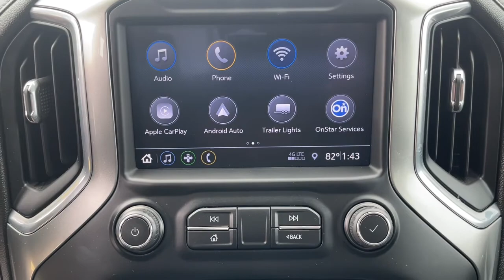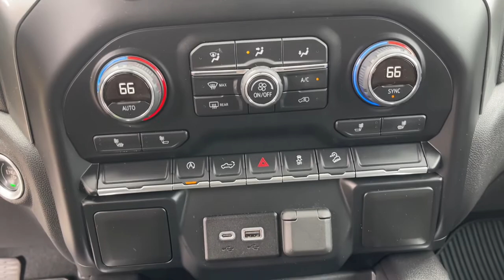2019 Chevrolet Silverado 1500 Wilmington, Myrtle Beach, North Myrtle Beach, Conway, Lumberton SC 166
Summit White Used 2019 Chevrolet Silverado 1500 available in Wilmington, South Carolina at Jud Kuhn Chevrolet. Servicing the Myrtle Beach, North Myrtle Beach, Conway, Lumberton, SC area.
2019 Chevrolet Silverado 1500 RST - Stock#: 16681LA - VIN#: 3GCUYEED7KG228059

8-Speed Automatic 4WD Black Cloth. Summit White 2019 Chevrolet Silverado 1500 RST 4WDbrbrAsk about Jud Kuhns exclusive Lifetime Powertrain Limited Warranty Interior & Exterior Defense Key Replacement Free Lifetime Tire Rotations Free Car Wash Free Courtesy Shuttle Service $500 Additional Trade-In Appraisal Jud Kuhns Best Value Guarantee and Jud Kuhns Bird Dog Club. Restrictions and limitations apply and lifetime powertrain limited warranty does not apply to European makes exotics or business customers. All-Star Edition (Heavy-Duty Rear Locking Differential) Bed Protection Package (Chevytec Spray-On Black Bedliner and Rear Wheelhouse Liners) Cloth Rear Seat w/Storage Package Convenience Package w/Buckets Seats (10-Way Power Driver Seat w/Lumbar Dual-Zone Automatic Climate Control Floor Mounted Console Front Bucket Seats Heated Driver & Front Passenger Seats Heated Steering Wheel Leather Wrapped Steering Wheel and Manual Tilt/Telescoping Steering Column) Performance Upgrade Package (LPO) (Cat-Back Performance Exhaust (LPO) and Performance Air Intake System (LPO)) Preferred Equipment Group 1SP (12-Volt Rear Auxiliary Power Outlet 2 USB Ports (First Row) 4.2 Diagonal Color Display Driver Info Center 4-Way Manual Driver Seat Adjuster 6-Speaker Audio System Bluetooth For Phone Body Color Grille Chevrolet Connected Access Chevrolet w/4G LTE Color-Keyed Carpeting Floor Covering Deep-Tinted Glass Electric Rear-Window Defogger Electrical Lock Control Steering Column Electronic Cruise Control Front Frame-Mounted Black Recovery Hooks Front LED Fog Lamps Front Rubberized Vinyl Floor Mats High Gloss Black Mirror Caps Keyless Open & Start LED Cargo Area Lighting Manual Tilt Wheel Steering Column OnStar & Chevrolet Connected Services Capable Power Door Locks Power Front Windows w/Driver Express Up/Down Power Front Windows w/Passenger Express Down Power Rear Windows w/Express Down Rear 60/40 Folding Bench Seat (Folds Up) Rear Dual USB Charging-Only Ports Rear Rubberized-Vinyl Floor Mats Rear Vision Camera Remote Vehicle Starter System Single-Zone Manual/Semi-Automatic Air Conditioning Steering Wheel Audio Controls Theft Deterrent System (Unauthorized Entry) and Urethane Steering Wheel) Trailering Package (Hitch Guidance) Z71 Off-Road Package (Dual Exhaust w/Polished Outlets High Capacity Air Filter and Hill Descent Control) 8-Speed Automatic 4WD Black Cloth 3.23 Rear Axle Ratio 4 Chromed Round Assist Steps (LPO) 40/20/40 Front Split-Bench Seat 4-Wheel Disc Brakes ABS brakes Air Conditioning Alloy wheels AM/FM radio: SiriusXM Apple CarPlay/Android Auto Auxiliary External Transmission Oil Cooler Brake assist Bumpers: body-color Cat-Back Performance Exhaust (LPO) (DISC) Cloth Seat Trim Delay-off headlights Driver door bin Driver vanity mirror Dual front impact airbags Dual front side impact airbags Electronic Stability Control External Engine Oil Cooler Front anti-roll bar Front Center Armrest w/Storage Front fog lights Front License Plate Kit Front reading lights Front wheel independent suspension Fully automatic headlights Heated door mirrors Heavy Duty Suspension Illuminated entry Low tire pressure warning Occupant sensing airbag Overhead airbag Overhead console Panic alarm Passenger door bin Passenger vanity mirror Power door mirrors Power steering Power windows Premium audio system: Chevrolet Infotainment System 3 Radio data system Radio: Chevrolet Infotainment 3 System Rear reading lights Rear step bumper Rear window defroster Remote keyless entry Security system Speed control Speed-sensing steering Split folding rear seat Steering wheel mounted audio controls Tilt steering wheel Traction control Trip computer Variably intermittent wipers Wheels: 18 x 8.5 Bright Silver Painted Aluminum and Wheels: 20 x 9 Painted Aluminum. Recent Arrival! Odometer is 10193 miles below market average!